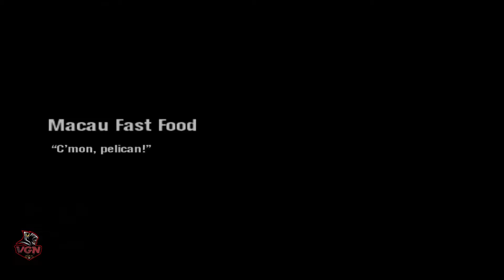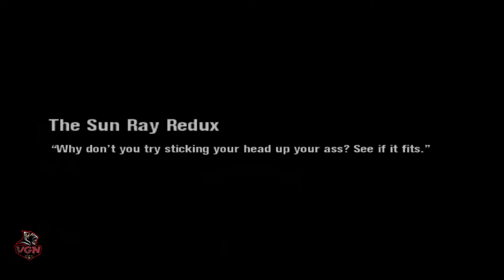Scarface: The World Is Yours (Macau Fast Food) - (Sun Ray Hotel)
Enjoy! Scarface: The World Is Yours. This video contains the following missions Macau Fast Food, Chi Peso Trattoria, Swansong Hotel, and Sun Ray Hotel.